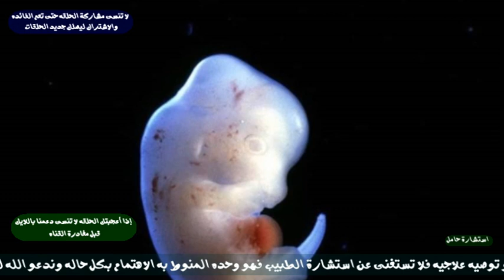متى تتم عملية نفخ الروح فى الجنين؟ وما هى الحالات التى يسمح فيها بإسقاط الجنين من الرحم ؟